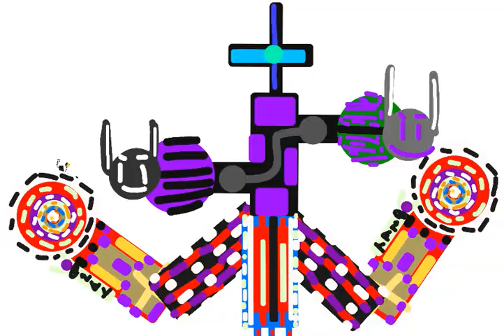skibidi toilet com youtubers ep 68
youtubers